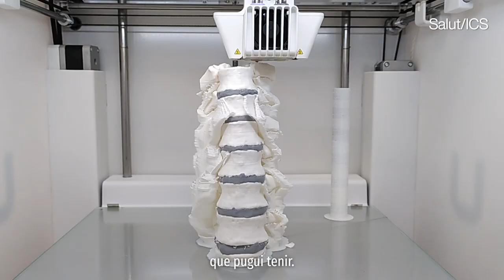Tecnologia 3D al servei dels professionals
L'Hospital Verge de la Cinta de Tortosa va crear l’any 2021 el 3DLab al Servei de Traumatologia, un espai innovador que utilitza la tecnologia 3D per millorar la seguretat i precisió de les intervencions quirúrgiques.

Aquest model de medicina personalitzada gràcies a la tecnologia 3D permet als professionals sanitaris crear pròtesis úniques per a cada pacient, adaptades a les seves necessitats i anatomia, millorant la qualitat de vida.